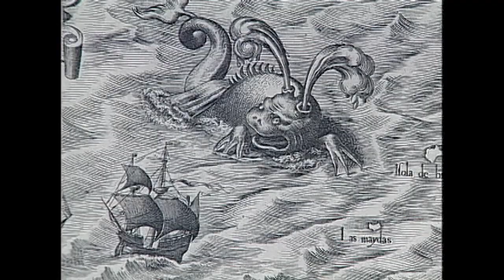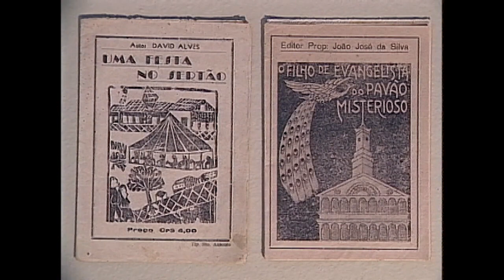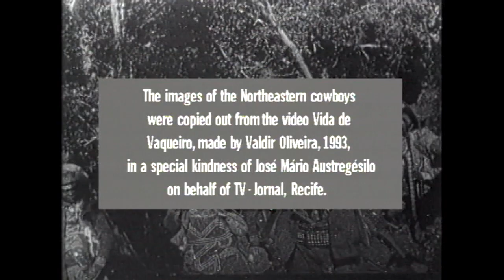The Aesthetic of Cangaço (2000) ENGLISH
Frederico Pernambucano de Mello

2000

Fundação Joaquim Nabuco
Diretoria de Memória, Educação, Cultura e Arte
Coordenação de Conteúdos e Publicações
Massangana Audiovisual